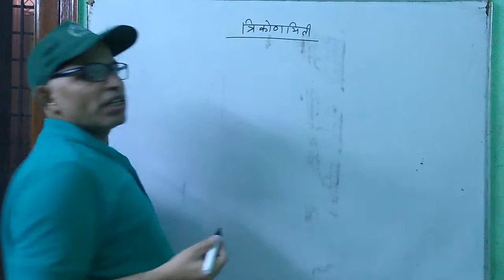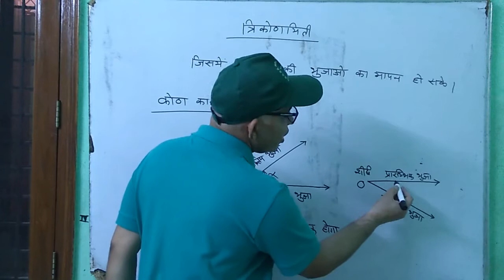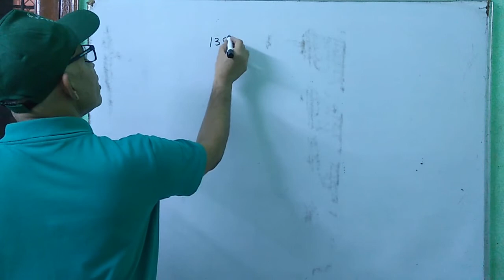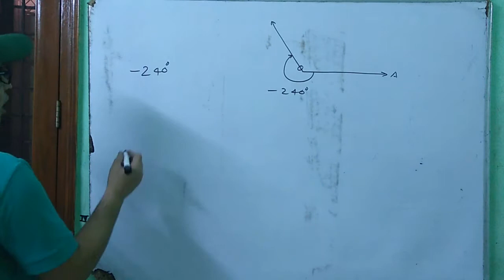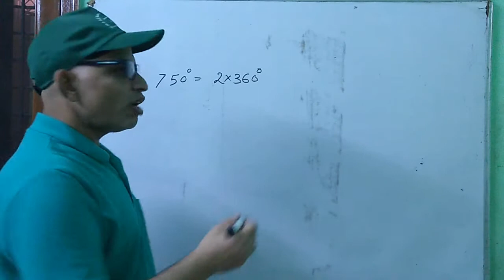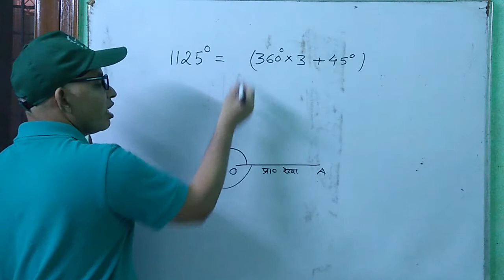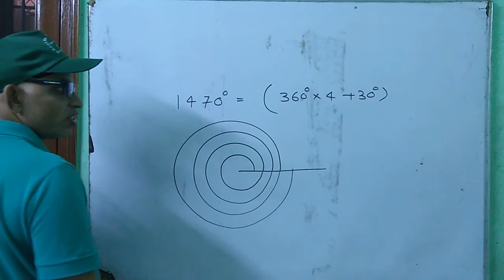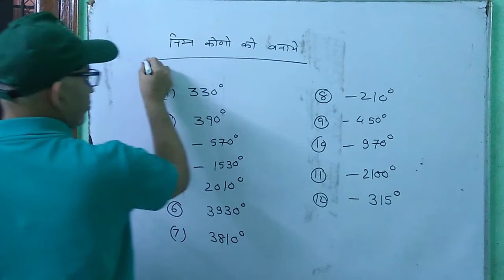BASIC TRIGONOMETRY ( LEC -1)*11 BOARD#MATHS | HINDI MEDIUM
I have explained basic concepts of TRIGONOMETRY with easy way.M2 MatheMatica.
mathematica.